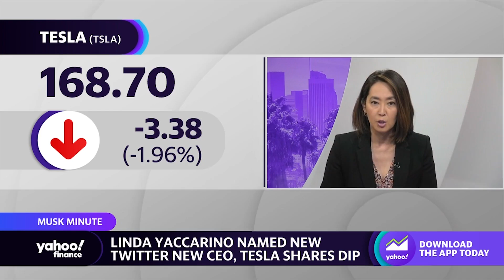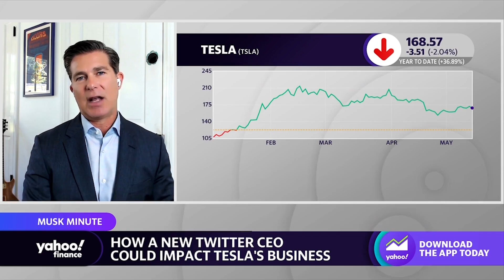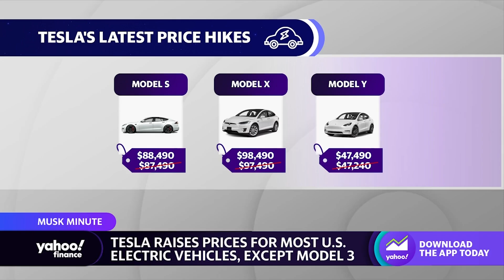Linda Yaccarino's Twitter CEO appointment will 'free up' Elon Musk to work on Tesla: Analyst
Gerber Kawasaki Wealth & Investment Management CEO Ross Gerber details how Elon Musk's appointment of Linda Yaccarino as Twitter CEO is expected to weigh on Tesla stock, while commenting on Tesla recalls and EV pricing.